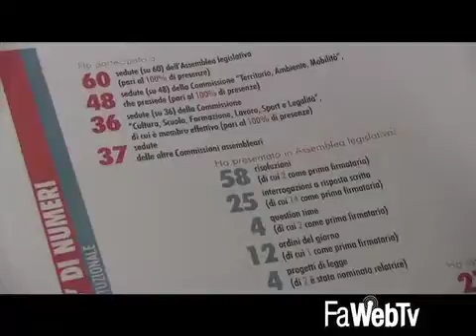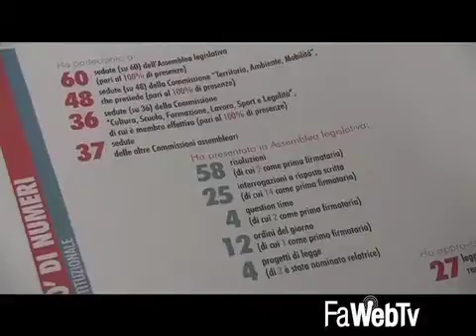Manuela Rontini: mobilità sostenibile e Palio tra gli obiettivi in Regione